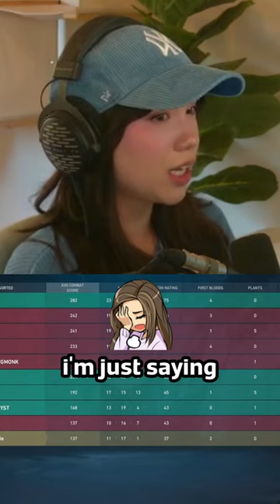when you have to break up with your duo